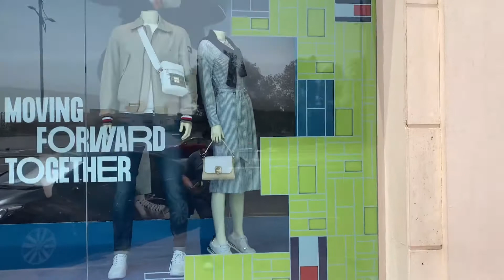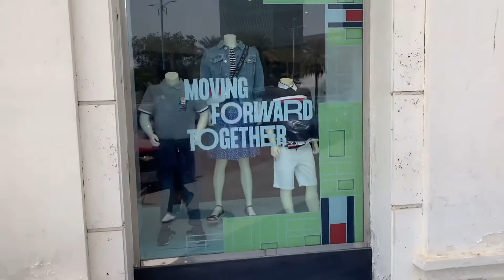TH Store Walk Through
TH  Visual Merchandiser Daily Task. This is my work environment for more than seven years. Maintaining the Brand standard on a daily basis is a challenging task and responsibilities. Enjoy watching, GOD Bless 🙏❤️🙏